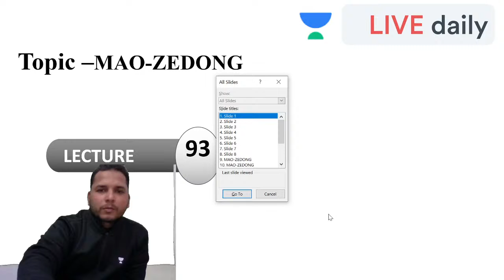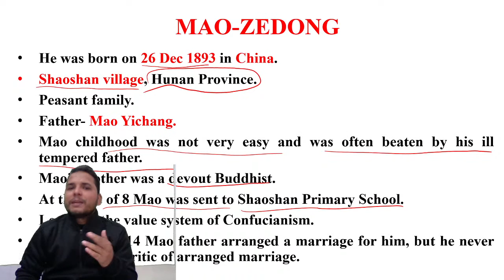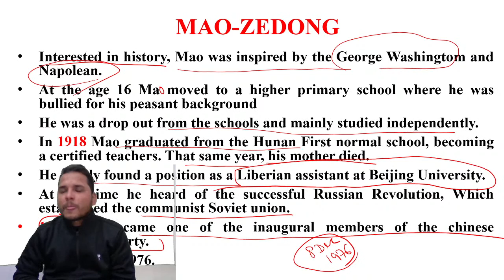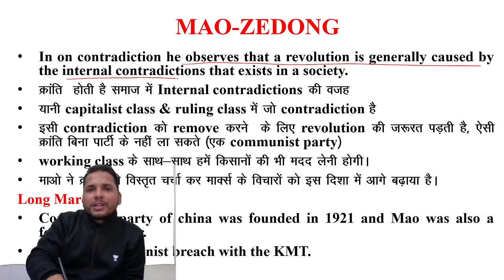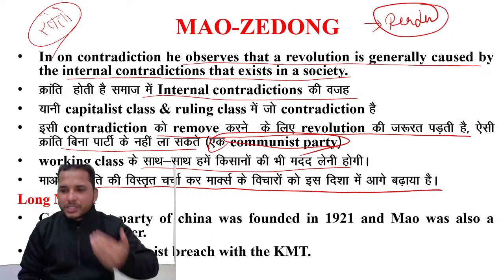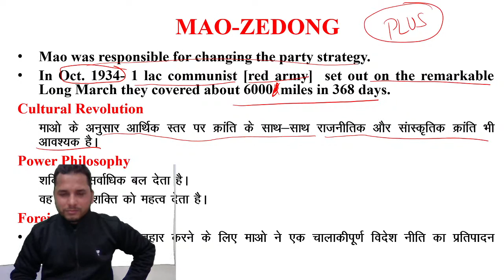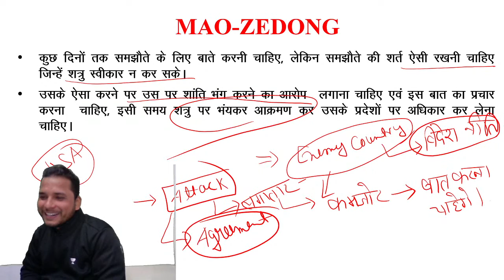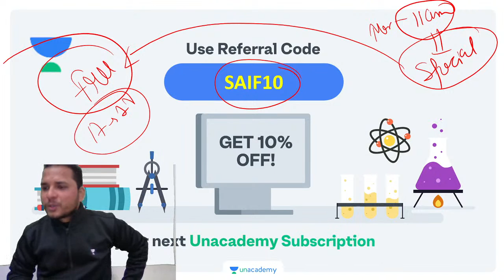04:00 PM - JRF 2021 | Political Science by Saif Ahmad | Mao Zedong (माओ ज़ेडॉन्ग)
7:30 AM :- Aditi Sharma (Current Affairs)

8:00 AM :- Aditi Sharma (ICT/LR)

8:30 AM :- Pooja Verma (Research Aptitude)

9:00 AM :- Neeraj Pareek (Higher Education System)

9:30 AM :-  Kritika Pareek (Teaching Aptitude)

10:00 AM :-Simranjit Kaur (Communication/DI)

11:00 AM :- Shiv Kumar Meena (Environmental & Social Studies)

01:00 PM :- Pooja Verma (Commerce)

2:00 PM :- Kritika Pareek (Geography)

3:00 PM :- Brishti Mukherjee (English)

4:00 PM :- Md Saif Ahmad (Political Science)

5:00 PM :- Simranjit Kaur (Economics)

6:00 PM :- Aditi Sharma (Computer Science)

7:00 PM :- Shiv Kumar Meena (History)

8:00 PM :- Rasmi Rani (Hindi)

9:00 PM :- Neeraj Pareek (Political Science)

1. One Subscription, Unlimited Access
2. Learn from your favorite teacher
3. Real time interaction with teacher
4. You can ask doubts in live class
5. Limited students
6. Download the videos & watch offline